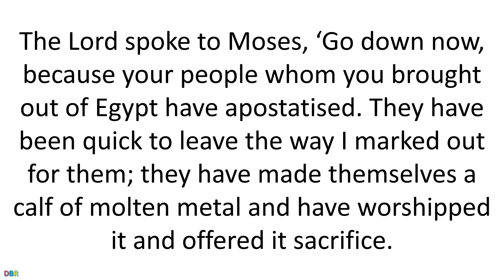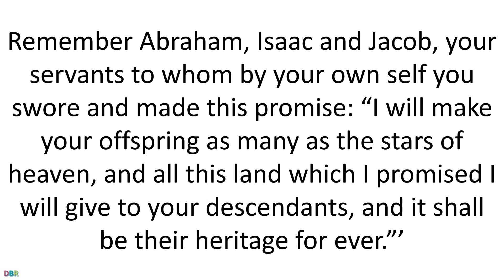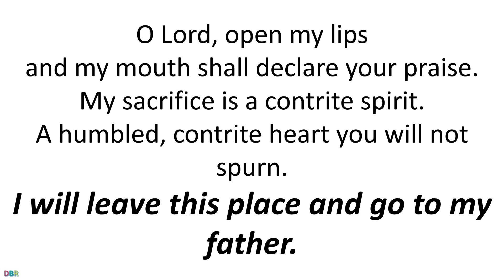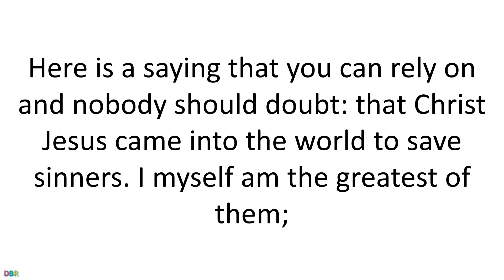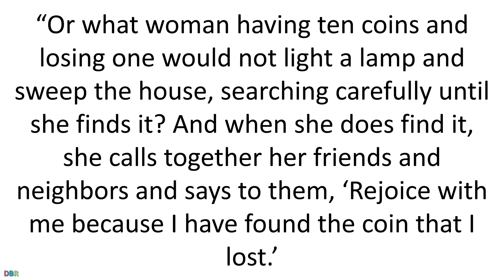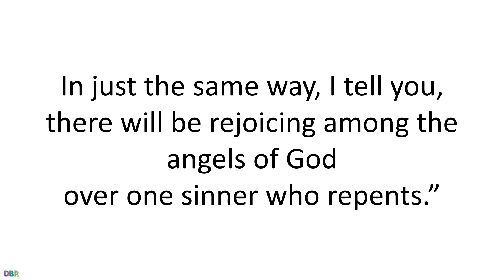11 September 2022 Catholic Mass Bible Reading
11 September 2022 Catholic Mass Bible Reading
Lectionary: 132
First reading
Exodus 32:7-11,13-14

The Lord spoke to Moses, ‘Go down now, because your people whom you brought out of Egypt have apostatised. They have been quick to leave the way I marked out for them; they have made themselves a calf of molten metal and have worshipped it and offered it sacrifice. “Here is your God, Israel,” they have cried “who brought you up from the land of Egypt!”’ the Lord said to Moses, ‘I can see how headstrong these people are! Leave me, now, my wrath shall blaze out against them and devour them; of you, however, I will make a great nation.’
But Moses pleaded with the Lord his God. ‘Lord,’ he said ‘why should your wrath blaze out against this people of yours whom you brought out of the land of Egypt with arm outstretched and mighty hand? Remember Abraham, Isaac and Jacob, your servants to whom by your own self you swore and made this promise: “I will make your offspring as many as the stars of heaven, and all this land which I promised I will give to your descendants, and it shall be their heritage for ever.”’
So the Lord relented and did not bring on his people the disaster he had threatened.

Responsorial Psalm
Psalm 50(51):3-4,12-13,17,19
I will leave this place and go to my father.
Have mercy on me, God, in your kindness.
In your compassion blot out my offence.
O wash me more and more from my guilt
A pure heart create for me, O God,
put a steadfast spirit within me.
Do not cast me away from your presence,
nor deprive me of your holy spirit.
and my mouth shall declare your praise.
My sacrifice is a contrite spirit.
A humbled, contrite heart you will not spurn.

Second reading
1 Timothy 1:12-17

I thank Christ Jesus our Lord, who has given me strength, and who judged me faithful enough to call me into his service even though I used to be a blasphemer and did all I could to injure and discredit the faith. Mercy, however, was shown me, because until I became a believer I had been acting in ignorance; and the grace of our Lord filled me with faith and with the love that is in Christ Jesus. Here is a saying that you can rely on and nobody should doubt: that Christ Jesus came into the world to save sinners. I myself am the greatest of them; and if mercy has been shown to me, it is because Jesus Christ meant to make me the greatest evidence of his inexhaustible patience for all the other people who would later have to trust in him to come to eternal life. To the eternal King, the undying, invisible and only God, be honour and glory for ever and ever. Amen.

Gospel Acclamation
cf.Ep1:17,18
Alleluia, alleluia!
May the Father of our Lord Jesus Christ
enlighten the eyes of our mind,
so that we can see what hope his call holds for us.
Alleluia!

Gospel

 Luke 15:1-10
Tax collectors and sinners were all drawing near to listen to Jesus,
but the Pharisees and scribes began to complain, saying,
“This man welcomes sinners and eats with them.”
So to them he addressed this parable.
“What man among you having a hundred sheep and losing one of them
would not leave the ninety-nine in the desert
and go after the lost one until he finds it?
And when he does find it,
he sets it on his shoulders with great joy
and, upon his arrival home,
he calls together his friends and neighbors and says to them,
‘Rejoice with me because I have found my lost sheep.’
I tell you, in just the same way
there will be more joy in heaven over one sinner who repents
than over ninety-nine righteous people
who have no need of repentance.

“Or what woman having ten coins and losing one
would not light a lamp and sweep the house,
searching carefully until she finds it?
And when she does find it,
she calls together her friends and neighbors
and says to them,
‘Rejoice with me because I have found the coin that I lost.’
In just the same way, I tell you,
there will be rejoicing among the angels of God
over one sinner who repents.”